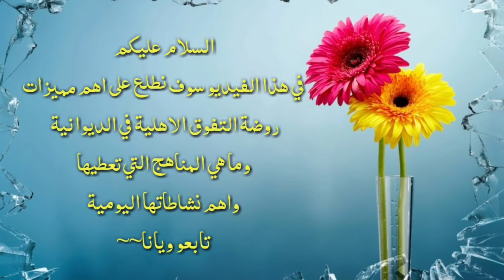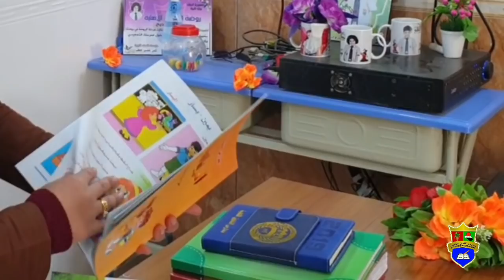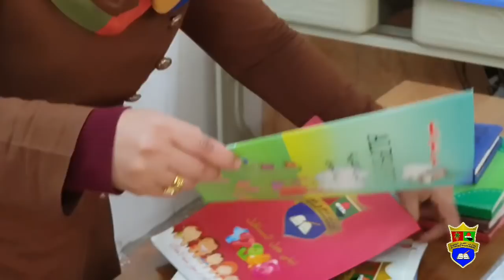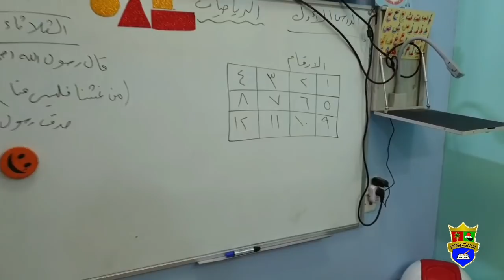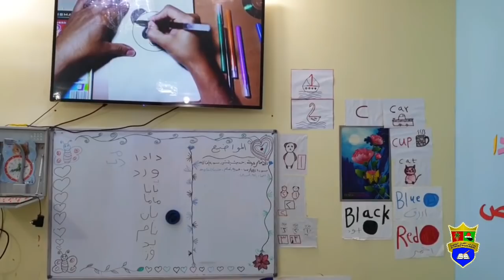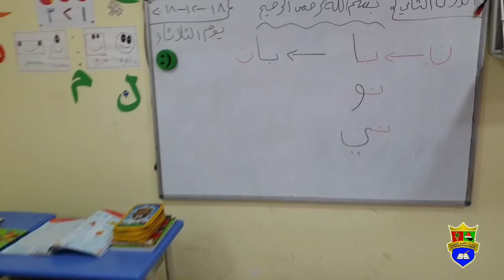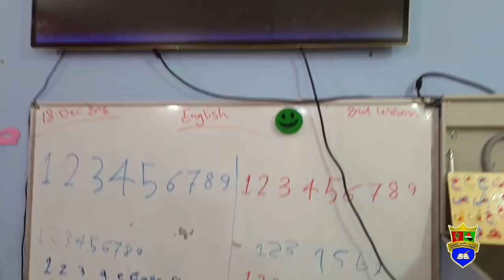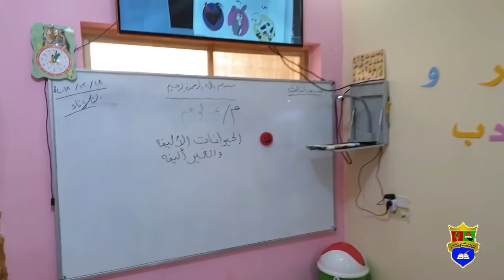استطلاع اهم ما تقوم به الروضة وكيفية سير التدريس فيها | روضة التفوق الاهلية